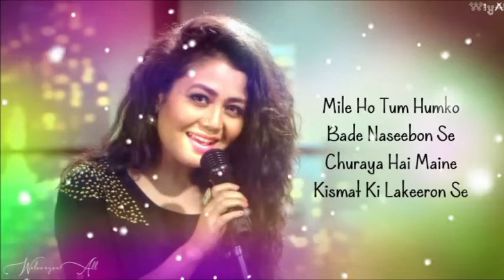mile ho tum hamko bade nasibon se 90s hit song neha Kakkar song 💕🎶💕